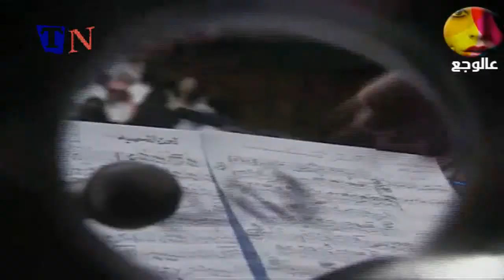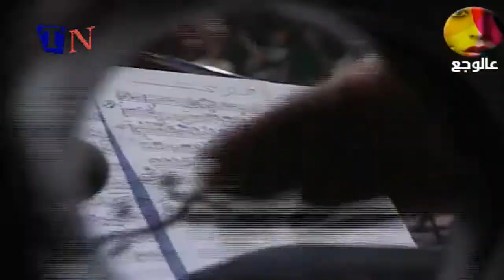Zein El Omr 1997 زين العمر كزدرنا